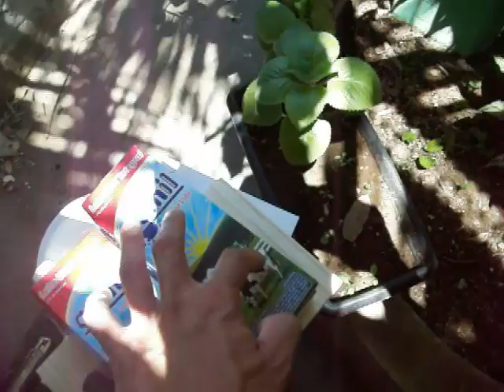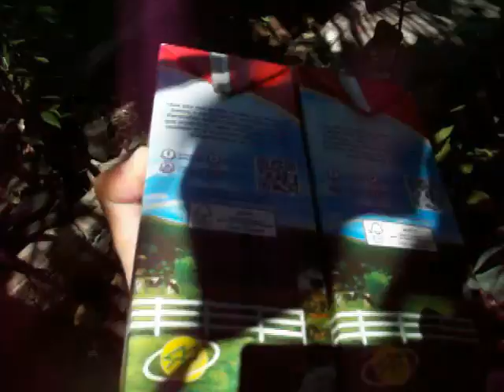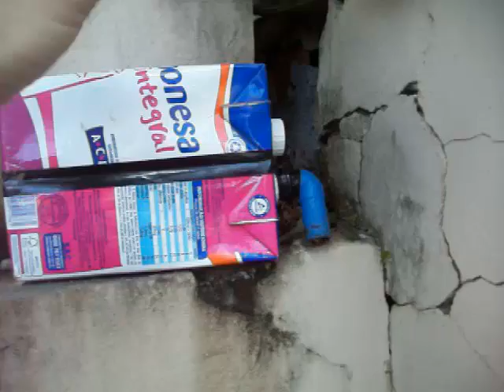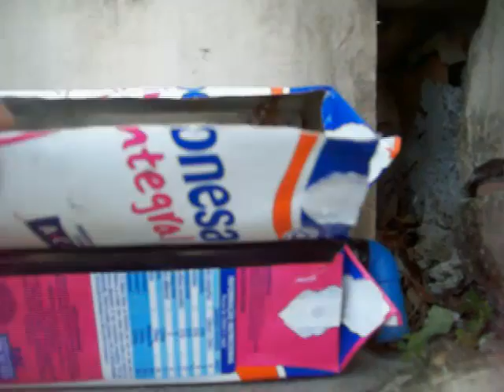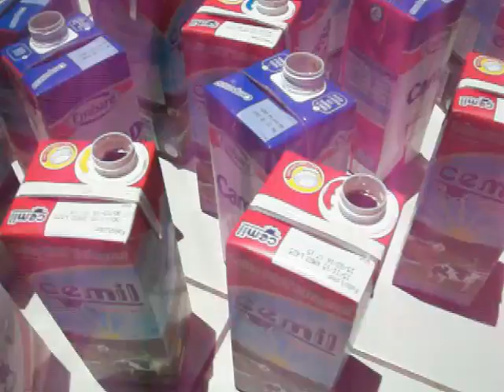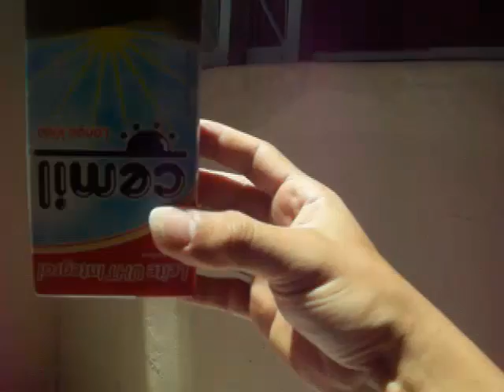Tranferência de Abelha Jataí em Isca Tetra Pak (Caixa de Leite) 2 Litros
“Se as abelhas desaparecerem da face da terra, a humanidade terá apenas mais quatro anos de existência. Sem abelhas não há polinização, não há reprodução da flora, sem flora não há animais, sem animais não haverá raça humana".
(Albert Einstein)